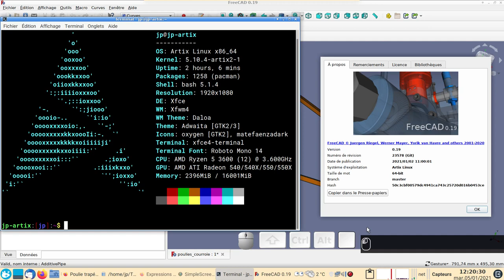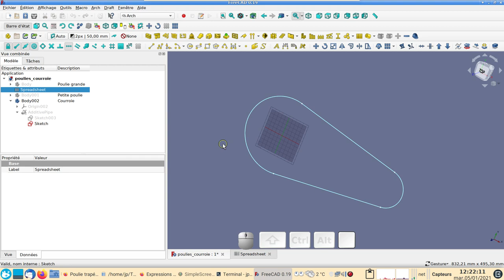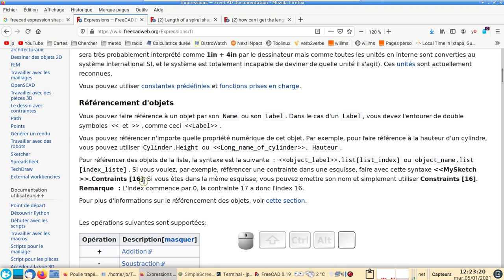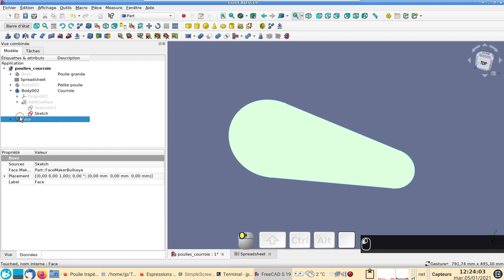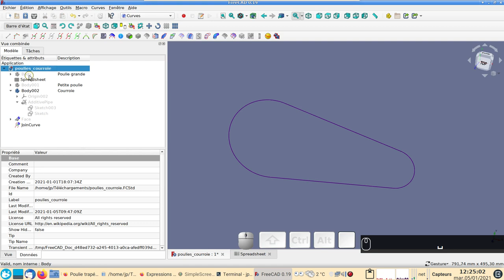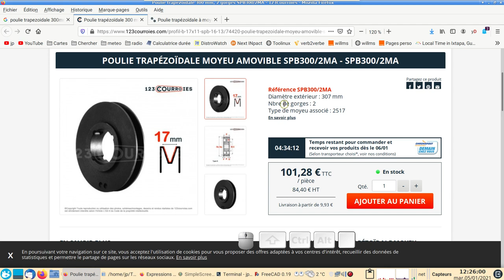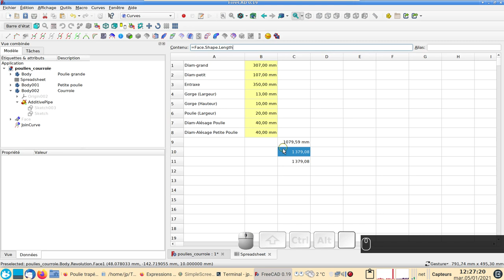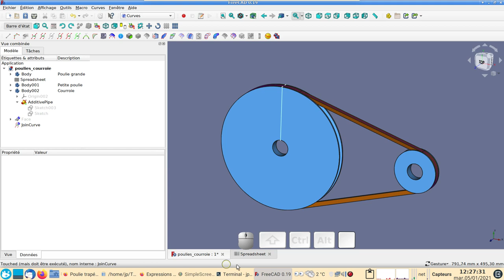FreeCAD 0.19 Débutant : Calcul automatique d'une longueur de courroie dans "SpreadSheet"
Comment reporter la longueur extérieure d'une courroie dans une feuille de calcul (SpreadSheet) grâce à une "Expression".